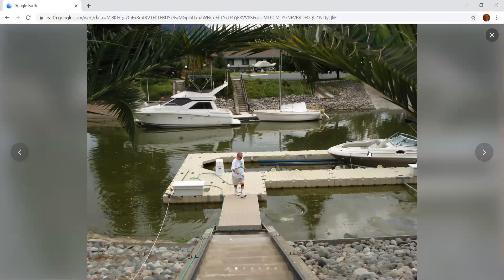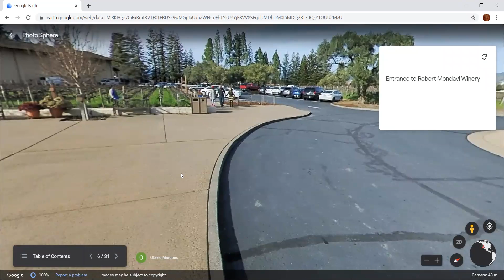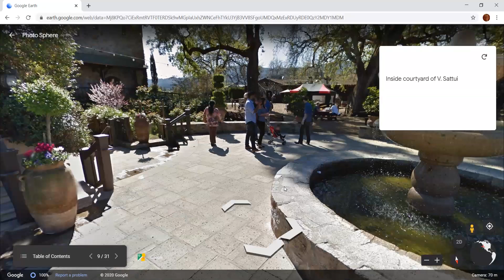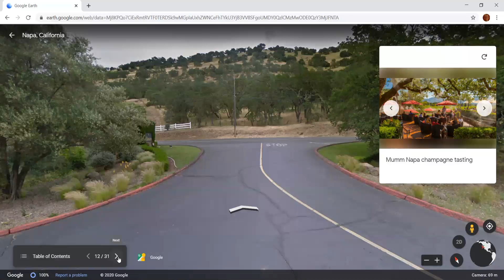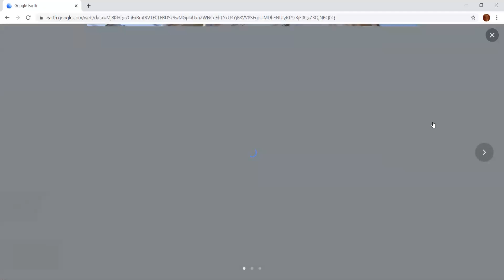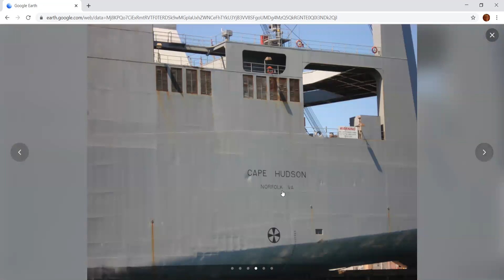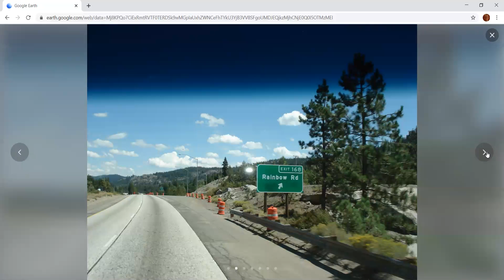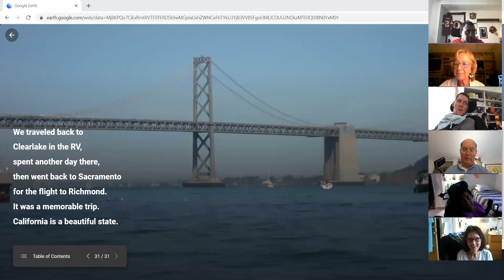Trip to California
This was our Zoom presentation on 9/3/20 for residents at TVH.